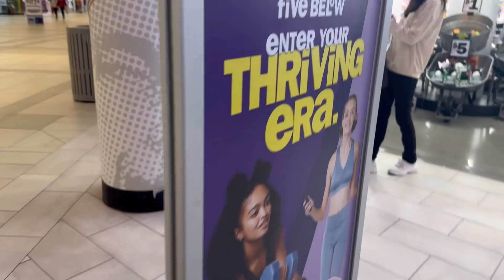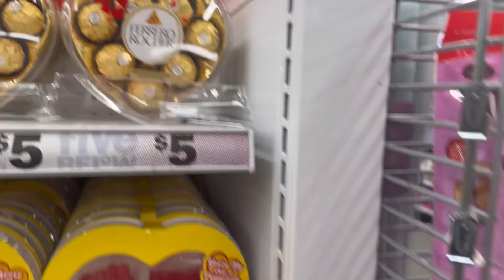Happy New Year 🎆